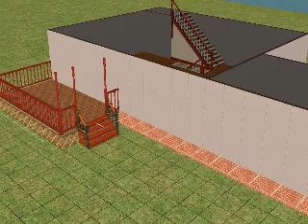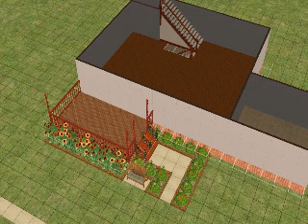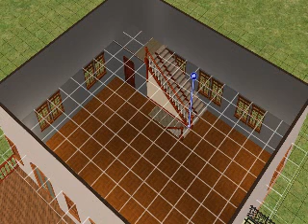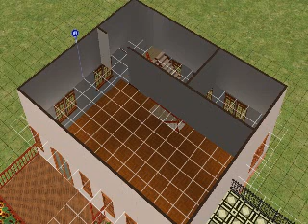How to make a basement sims 2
Its also kinda how to make a house so hope you llike